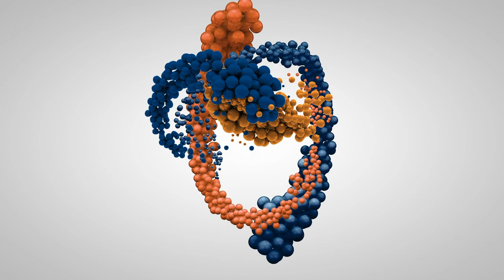11 Year Old German Shepard Mix "Star" | Fresno Dog Training